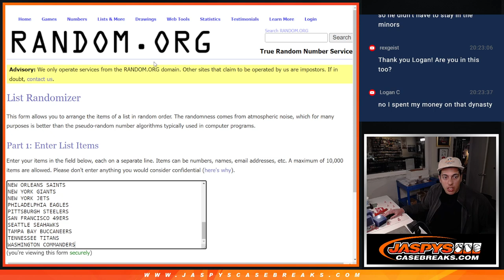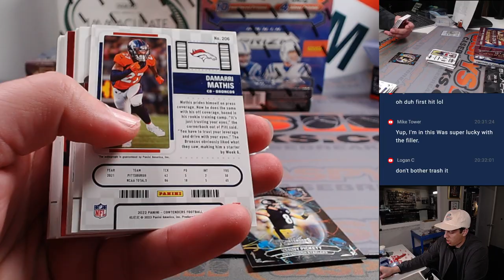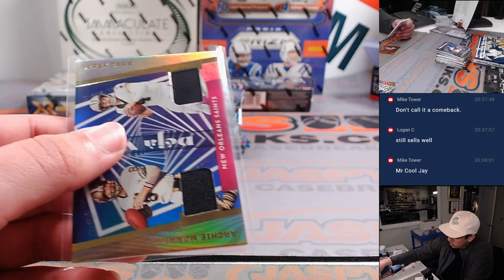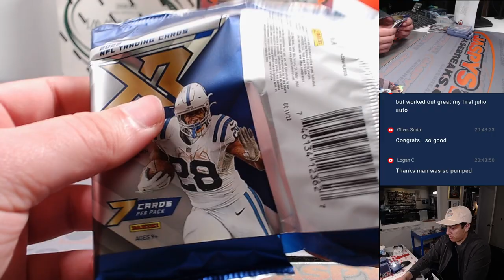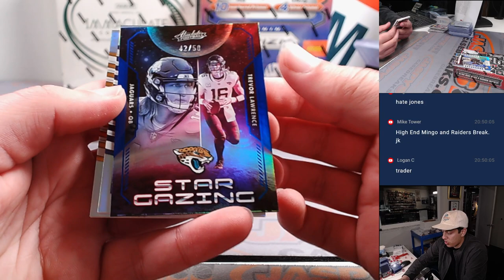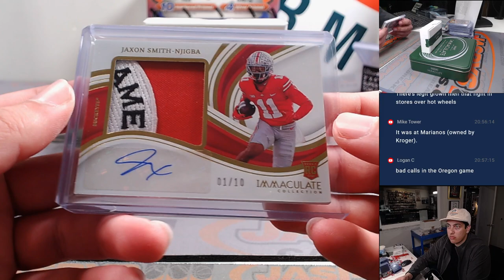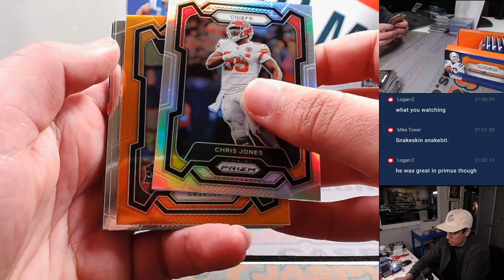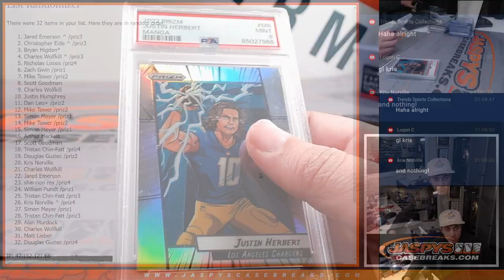JASPY'S 7-BOX HIGH-END FOOTBALL MIXER *RT*